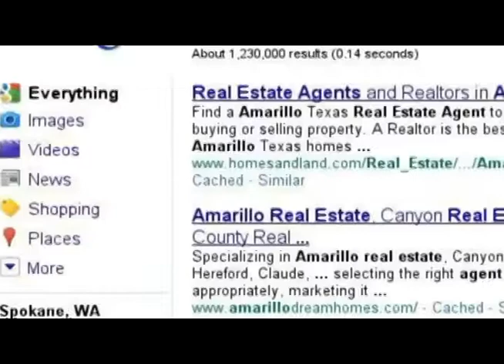eSocial Group - Keller WIlliams Realty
eSocial Group displays an example to Keller William Realty in Amarillo, Texas why it is important to have an enhanced listing on Google Places and 19 other highly search local listing sites. If you are ready for more business, contact eSocial Group today!